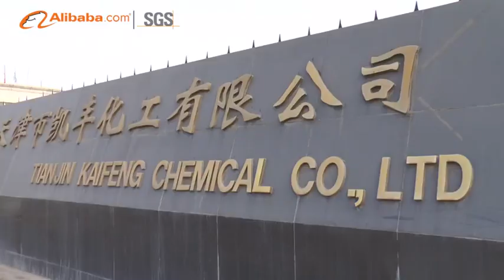Leading manufacturer of Calcium Hypochlorite in China with 35+ years factory history +86 13370460908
Tianjin Kaifeng Chemical Co., Ltd. (Tianjin Donghai Chemical Factory) was established at the early of 1988 with an investment over RMB 80 millions. Years later, Kaifeng has become a Chinese specialized manufacturer of Calcium Hypochlorite for both sodium process and calcium process, and Bleaching Liquid. These products are enjoying a nice reputation for their advanced processing technology and superior quality.

Located at the south end of XiQing District in Tianjin city, with a distance of 200m from national highway 205 and 40KM from Tianjin Port, Tianjin Kaifeng Chemical Co., Ltd. (Tianjin Donghai Chemical Factory) enjoys a geographical advantage in goods-transportation and circulation. Kaifeng has meanwhile established extensive business relationships with most foreign trade companies throughout China, which enables its sales brisk both domestically and in overseas market like America, Africa, Europe and South-east Asian areas. Tianjin Kaifeng Chemical Co., Ltd. (Tianjin Donghai Chemical Factory) has always been paying close attention to product quality and end-user’s demand. We now are the export manufacturing base in the Northeast and North of China for Calcium Hypochlorite.